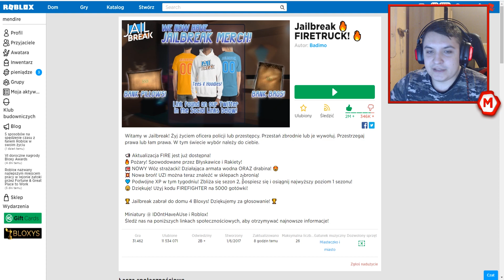NOWY SEZON W JAILBREAK!! SEZON 2 PODWÓJNY EXP JAILBREAK ROBLOX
eśli dotarłaś/es do tego momentu, napisz "Modozord jest najlepszy" niech wszyscy sie zastanawiają o co chodzi (͡° ͜ʖ ͡°)

Jeżeli podoba Ci się mój kanał nie zapomnij zostawić subka z dzwonkiem ❤️